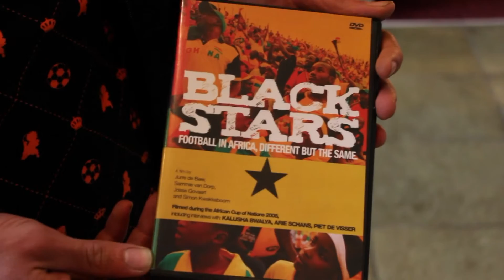Presenting the 'Black Stars' documentary to Steven Appiah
The makers of the Black Stars documentary present the dvd to the Ghanian team. June 1st 2010, Bilderberg hotel Rotterdam. The makers of the documentary followed the Ghanian team during the African Cup of Nations 2008 in Ghana, and made a 35 min film about it.
A few hours before the friendly match the Netherlands - Ghana.